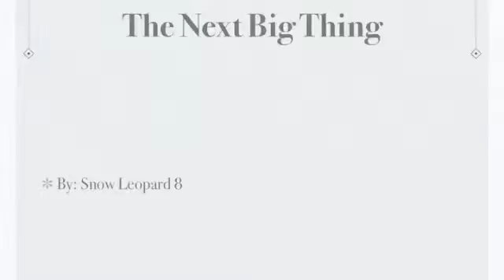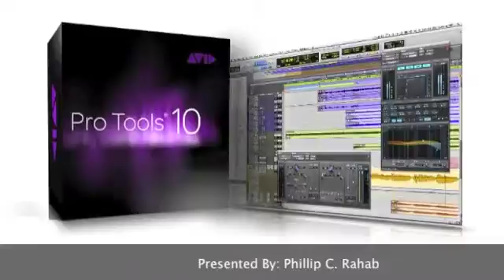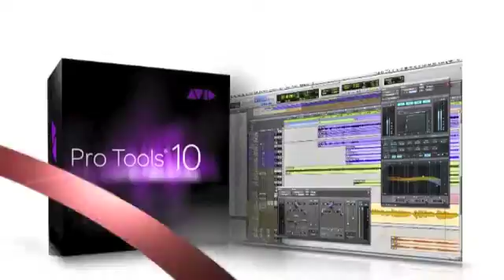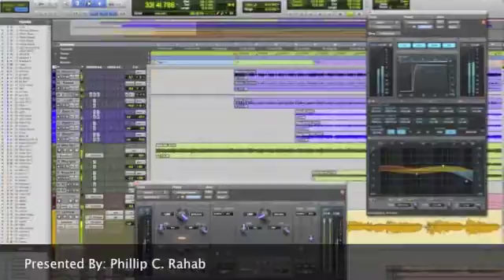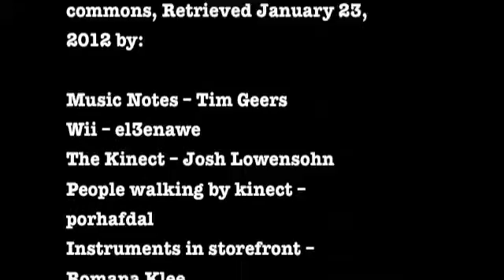SnowLeopard8 GroupPodcast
Final Project Month 2. Working With Snow Leopard 8!...